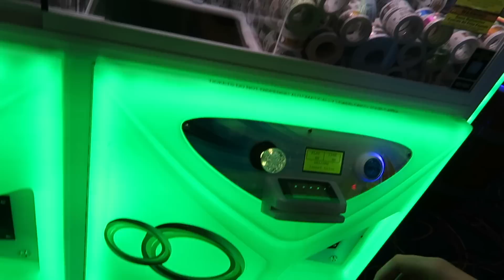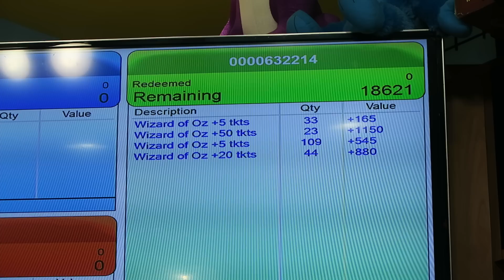Kids Win 50,000 Tickets from Epic Arcades! (Day 1930) | Clintus.tv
We tour 3 different arcades and win a ton of tickets that equate to a bunch of cool prizes! Plus, a 7D experience and go kart racing!